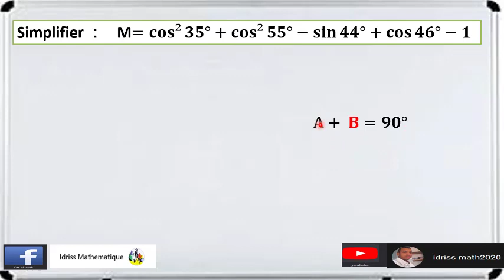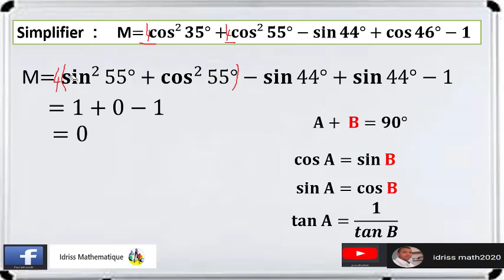Q 12 Simplifier : M=𝐜𝐨𝐬²⁡〖𝟑𝟓°〗+𝐜𝐨𝐬²⁡〖𝟓𝟓°〗−𝐬𝐢𝐧⁡〖𝟒𝟒°〗+𝐜𝐨𝐬⁡〖𝟒𝟔°〗−𝟏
الاستعداد للامتحان المحلي الثالثة اعدادي